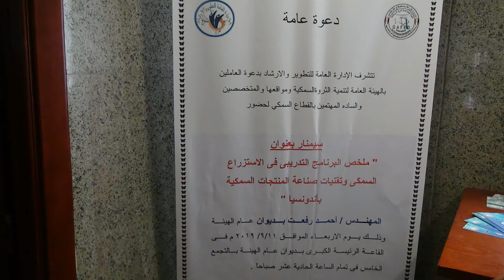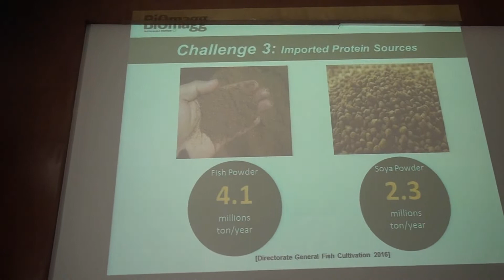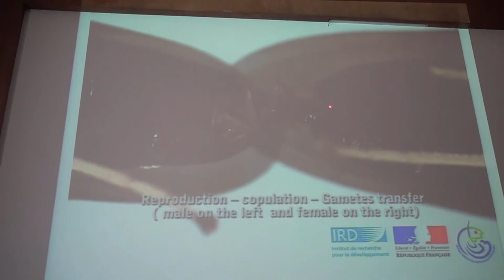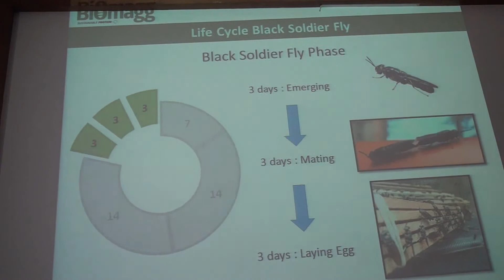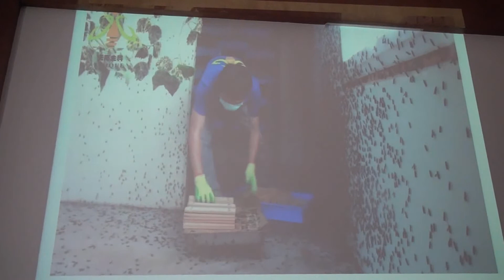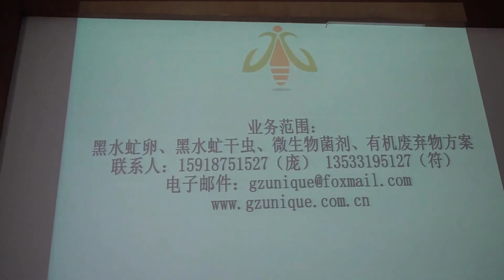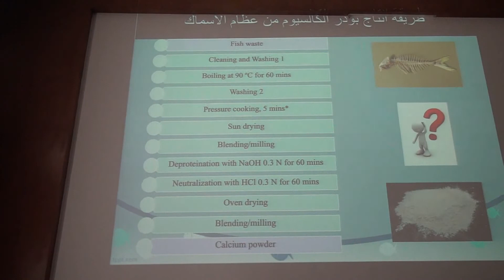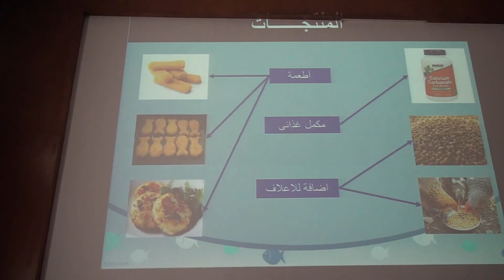محاضرة عن الإستزراع السمكى وتقنيات صناعة المنتجات السمكية بإندونسيا ل م أحمد رفعت إخصائى إنتاج سمكى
محاضرة عن الإستزراع السمكى وتقنيات صناعة المنتجات السمكية بإندونسيا ل م أحمد رفعت إخصائى إنتاج سمكى ج2